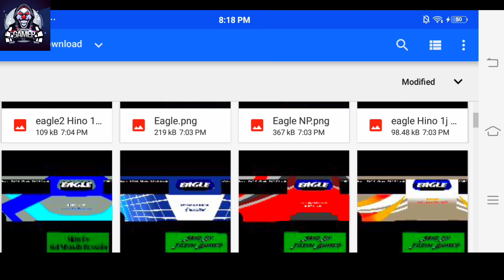Bussid || Hino X Mod Eagle Paribahan Bus Skin Pack Review & Free Link Bus Simulator Indonesia V3.4.3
Mod Credit : Fahim Auvro

Skin Credit : Md Shakib Hossain

DOWNLOAD LINKS
MOD & Skin